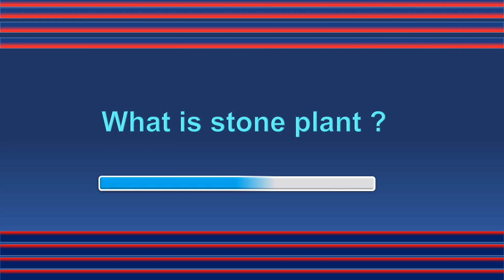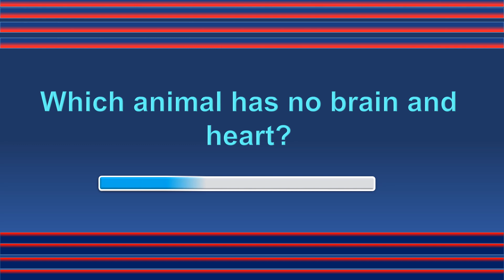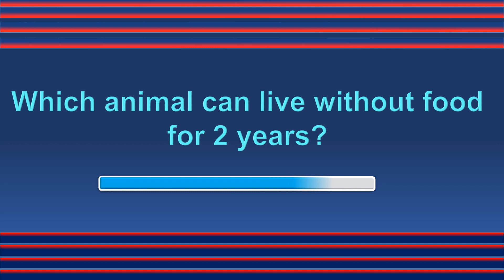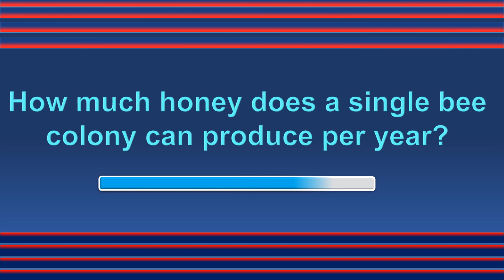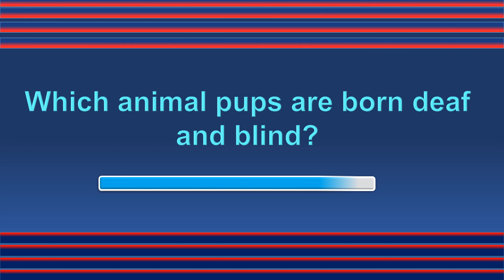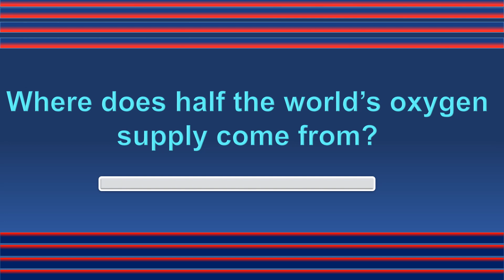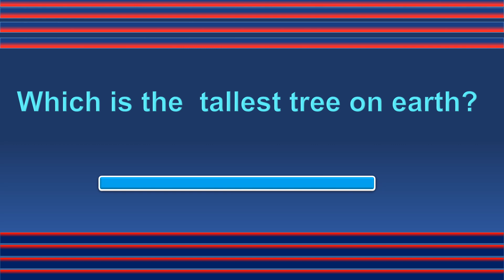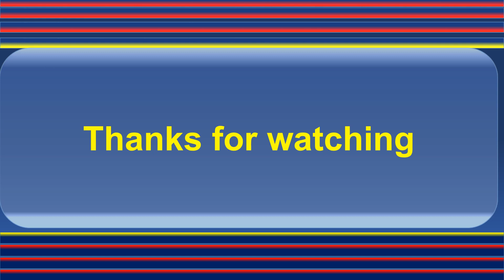Strange Creatures in World | Unknown facts about plants and animals.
STRANGE CREATURES IN THE WORLD.. Unknown facts.In this video we have shown unbelievable facts about plants and animals which we haven’t known and that are present in this world.